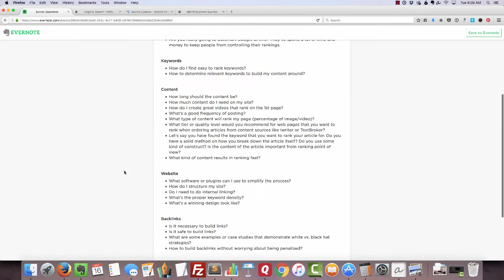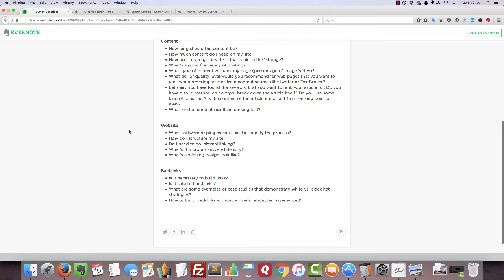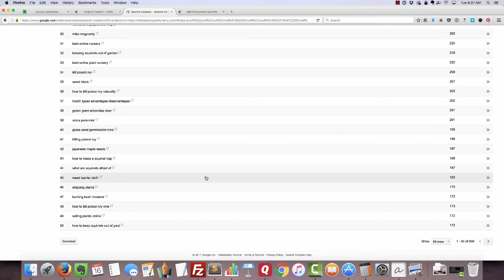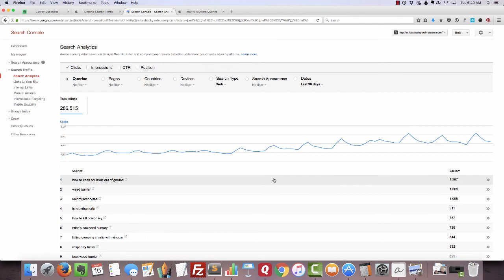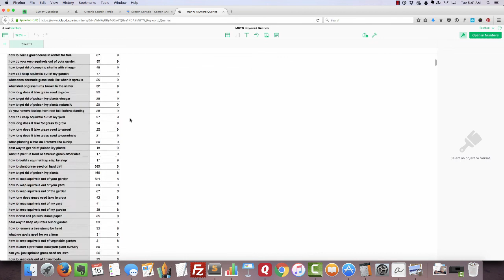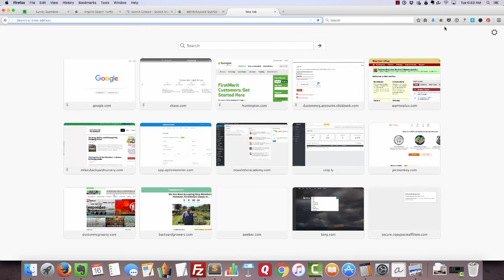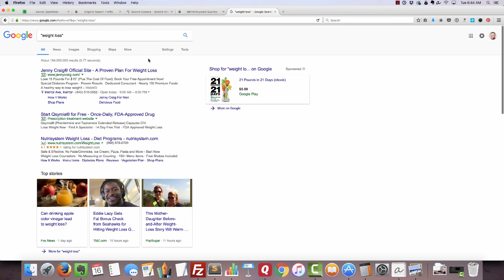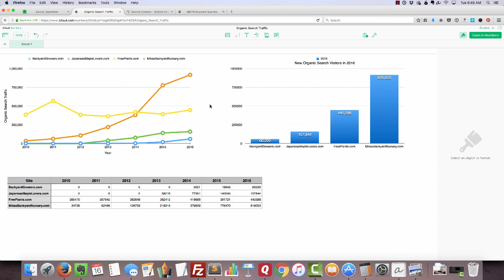Part 1 - How to Rank Your Website On the 1st Page of Google and Make It Stick